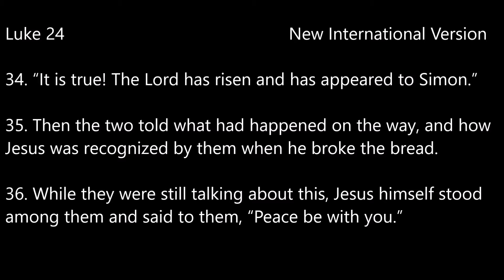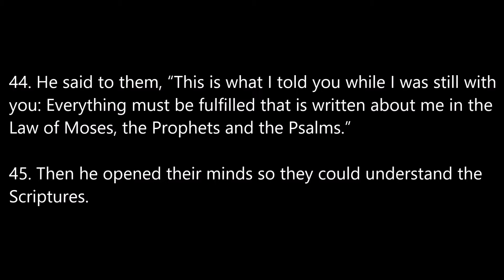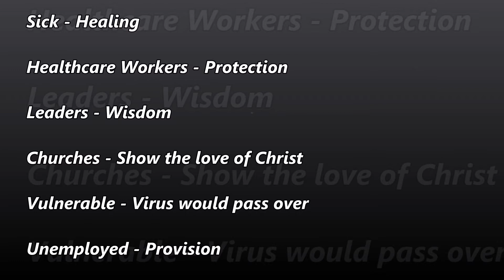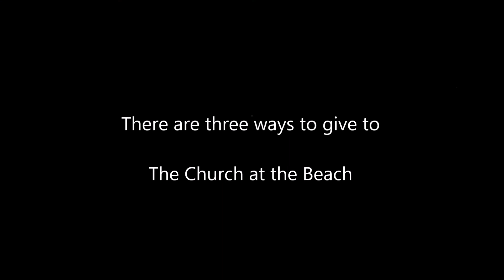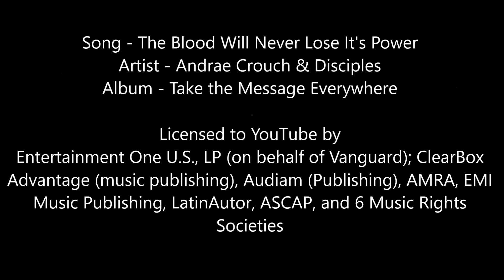The Church at the Beach - Online Service - April 26, 2020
Online Service - April 26, 2020

Musicians:
Keyboards: Jason White
Organ/Synthesizer: Michael Bereal
Bass Guitar: Freddie "Boom Boom" Flewelen
Drums: Michael Neuble
Lead Guitar: Jonathan DuBose, Jr.

Song - The Blood Will Never Lose It's Power
Artist - Andrae Crouch & Disciples
Album - Take the Message Everywhere
Entertainment One U.S., LP (on behalf of Vanguard); ClearBox Advantage (music publishing), Audiam (Publishing), AMRA, EMI Music Publishing, LatinAutor, ASCAP, and 6 Music Rights Societies